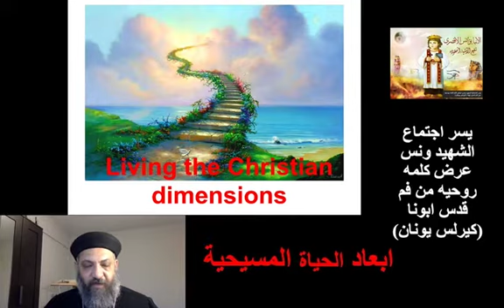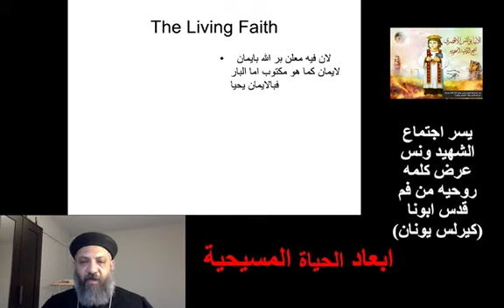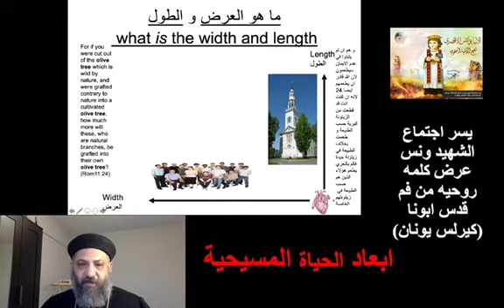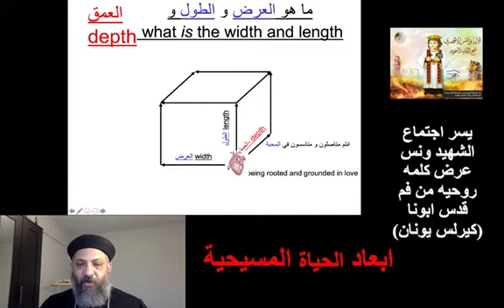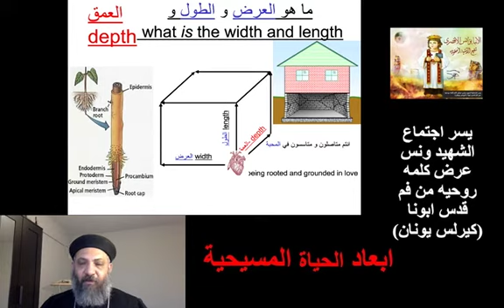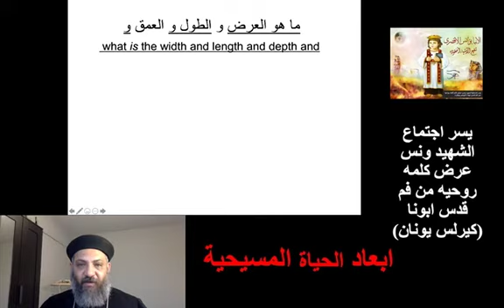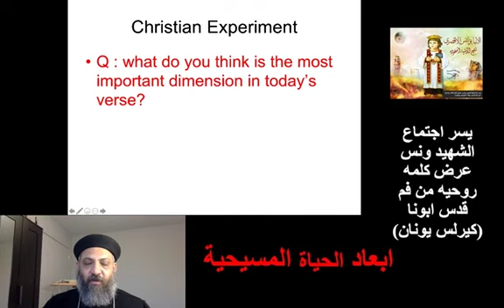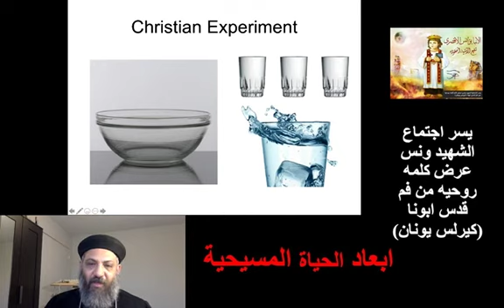- عظة ابونا كيرلس يونان ٦ مايو ٢٠٢٠ - ابعاد الحياة المسيحية